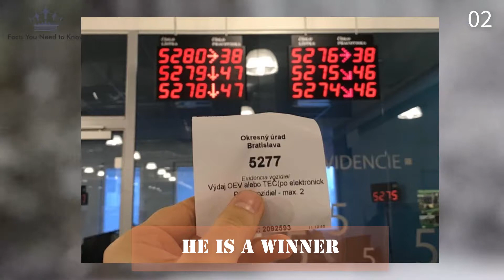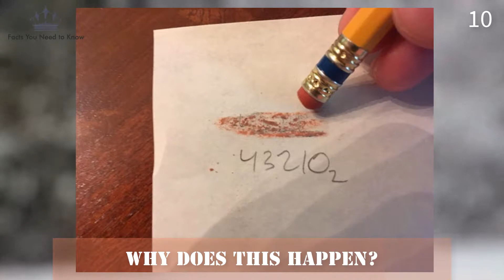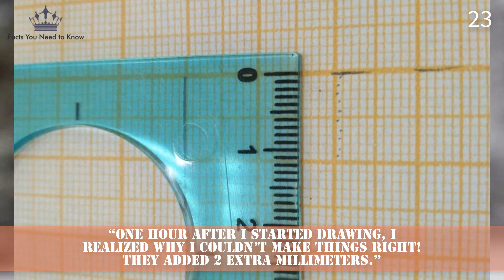Photos That Will Make Anyone Angry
Every day we have to face situations that really stress us out. At work and in our private lives, we solve a lot of problems. So after we deal with all these difficulties, it sometimes takes just a tiny thing to make us furious...

👉 Help ❤ Facts You Need to Know ❤ Reach Goal of 100.000 Subscriber